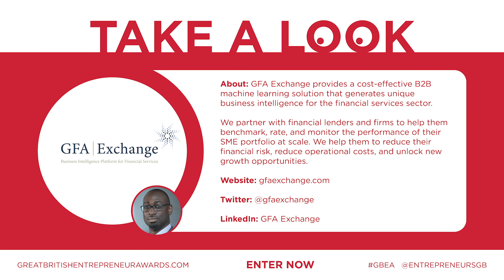"Covid wiped out our market. We pivoted quickly and now we're 18 months ahead of original roadmap"